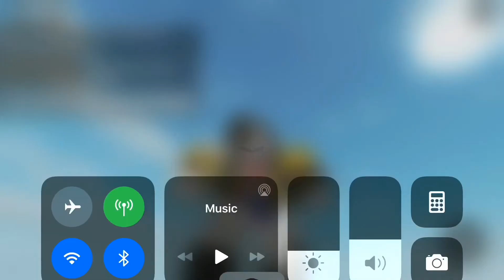Thanks for 15 subs!